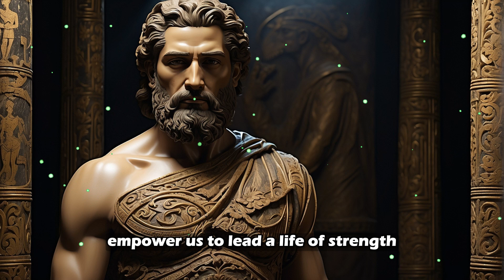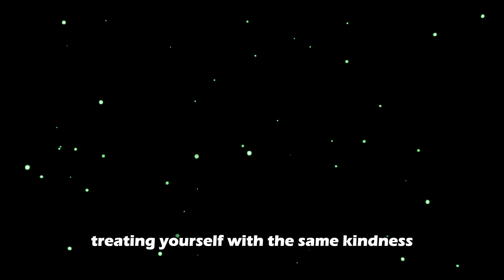7 Habits That Make You Weak | Transform Your Life with Stoicism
7 Habits That Make You Weak | Transform Your Life with Stoicism

Description:
🛡️ Join us on a journey into the heart of Stoicism as we uncover the seven types of individuals who could disrupt your path to resilience and virtue. Learn practical Stoic strategies to navigate challenging relationships and maintain tranquility amidst chaos. 🌟

🔍 Explore each type, from the perpetual complainer to the time vampire, and discover Stoic-inspired approaches to cultivate emotional resilience and protect your inner harmony. 🌊

🔒 Arm yourself with the wisdom of Marcus Aurelius, Seneca, and Epictetus to fortify your mental fortress. 🏰

Engage in the comments below – have you encountered these characters in your life? Share your Stoic insights and experiences. Let's build a community of wisdom seekers together! 🗣️💬